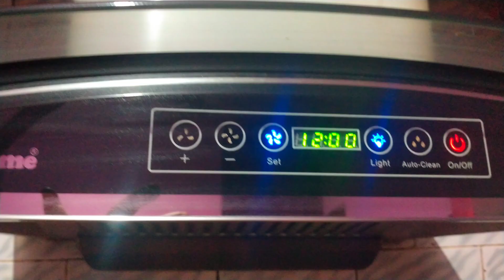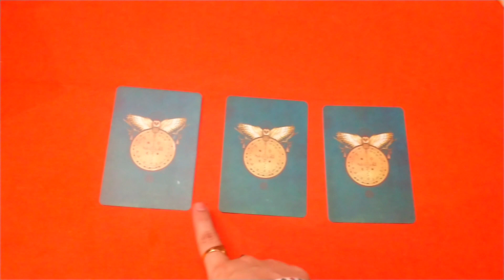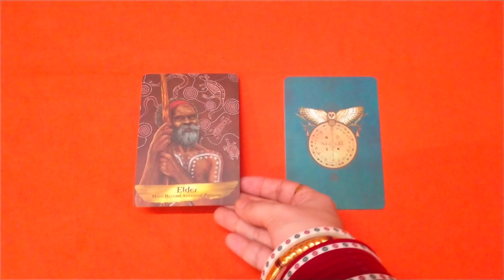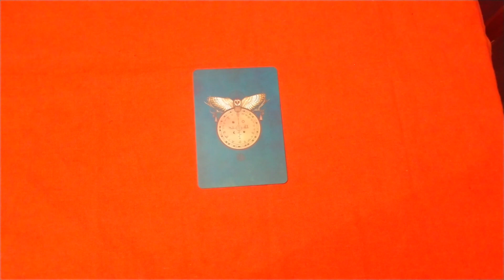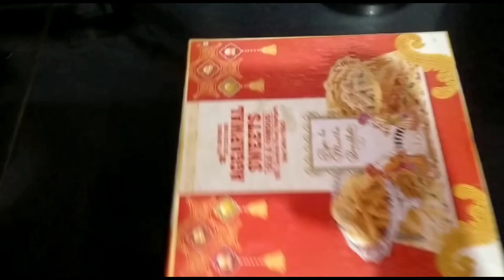yes or no Tarot TIMELESS READING🧐| Monsoon ke Season ki mithai 🥮| Sankalp ke face ko kya hua ? vlog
Is vlog mein aap janege ke apke question ka kya answer hai , jo aap itne din se soch rhe the ke hoga ya nhi , aaj is vlog mein aap us question ka answer jaan paenge , Yes or no tarot reading , Monsoon ki mithai lene sankalp ke saath market gyi .